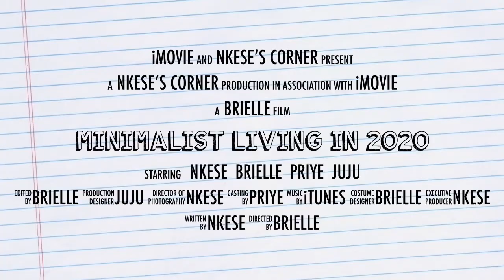Minimalist Living In 2020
It’s a new year,we plan to have less stuff around,less fast food ,and less excuses not to stay fit.#76